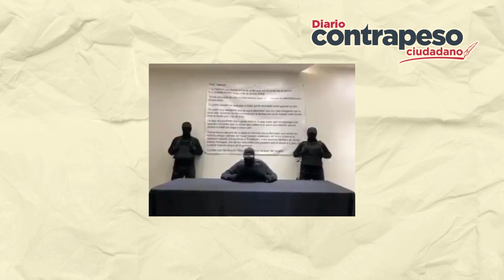Se dicen doctoras, pero no tiene título | Top De Noticias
De acuerdo con los datos del Registro Nacional de Profesionistas, Irma Eréndira Sandoval y Beatriz Gutiérrez Müller no cuentan con el documento que las acredita como doctoras en Ciencia Política y Teoría Literaria respectivamente.

IRMA ERÉNDIRA SANDOVAL DEBERÍA SER DESPEDIDA POR OSTENTAR UN DOCTORADO QUE NO TIENE

MORENA TE ENVIARÁ A LA CÁRCEL POR HACER MEMES O REPARAR TU COMPUTADORA TÚ MISMO